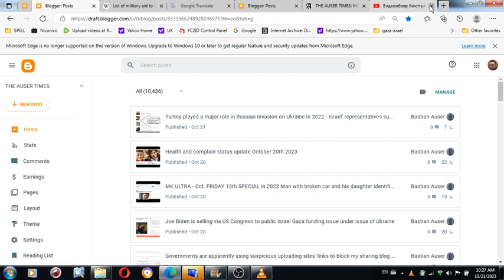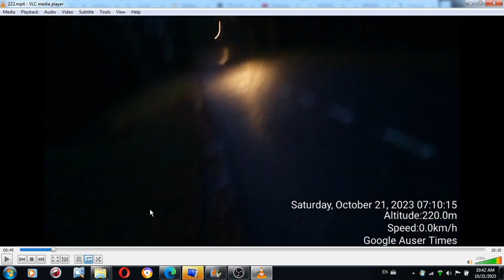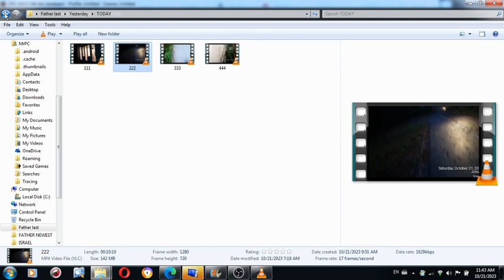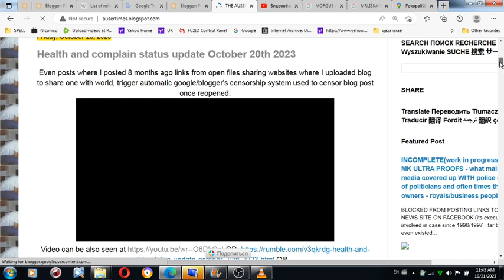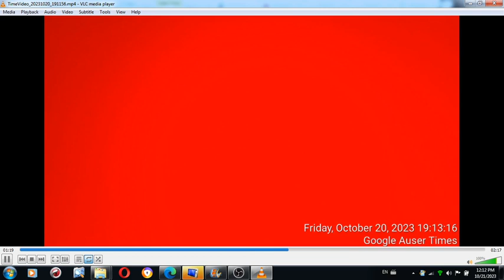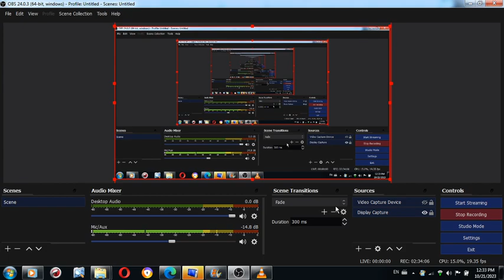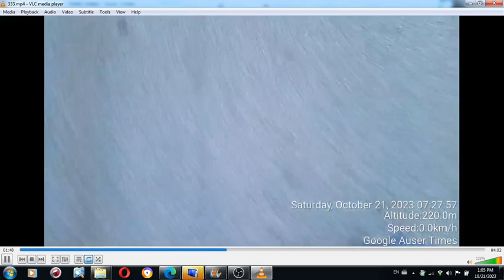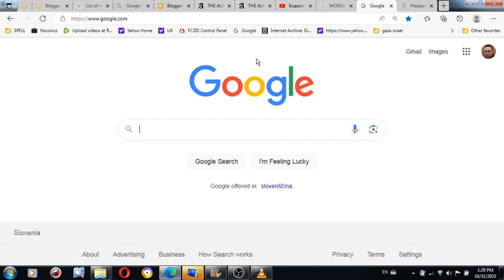Fathers case proves one served to nothing other than psychiatric violence in which he alone shared i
Fathers case proves one served to nothing other than psychiatric violence in which he alone shared interests with SISTER, niece, and my mother not only police and psychiatrists